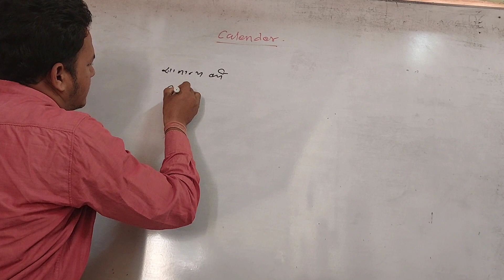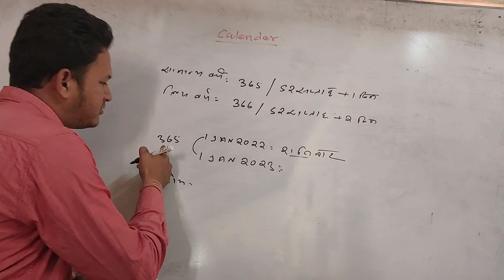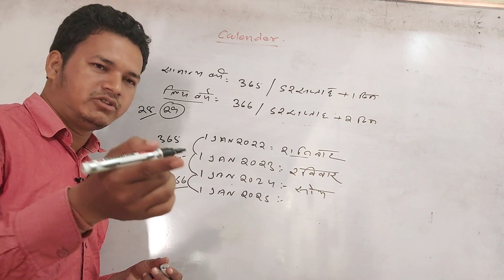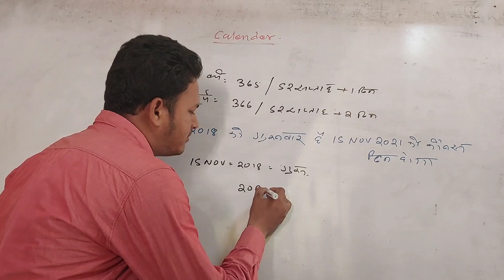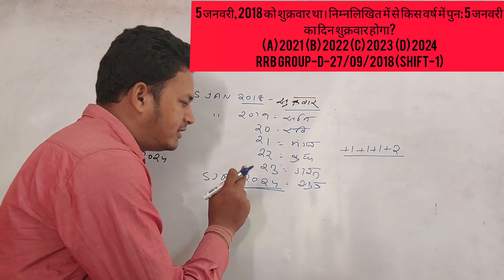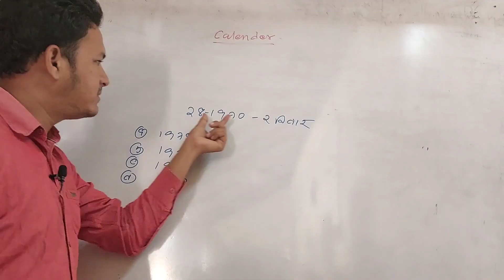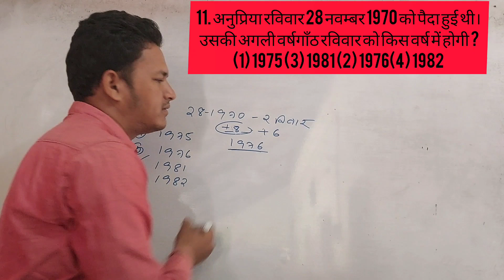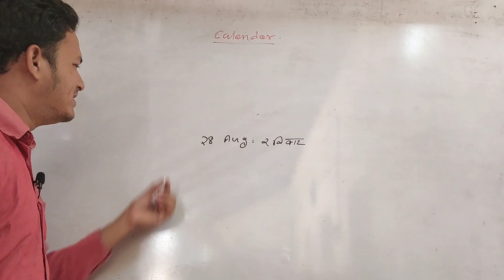Calendar के महत्वपूर्ण प्रश्नन/By Shravan Sir/SSC GD/reasoning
SSC GD 2022 SSC GD math by Shravan Sir 2022
SSCGD Ambedkar classes
ambedkarclasses ckp
ssc gd Rahul sir
ssc gd gk by Rahul sir

SHRAVAN PRADHAN
FROM- CHAKRADHARUR
WEST SINGBHUM(JHARKHAND)